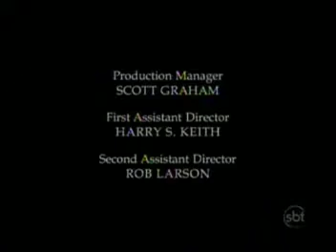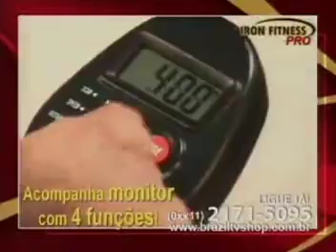Intervalo Programa Silvio Santos SBT (25/01/2009)